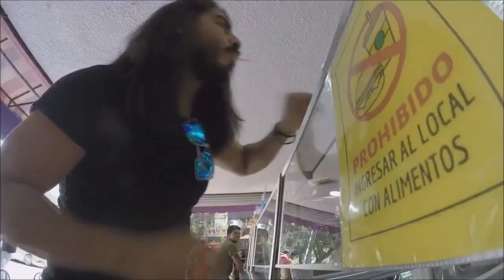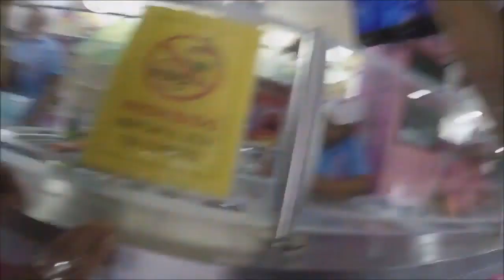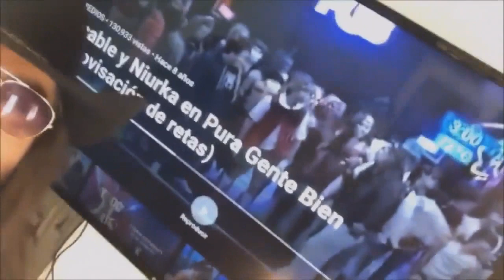BROMA EXTREMA CON HERMANOS EN LA CALLE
Hermanos Bienvenidos! :)